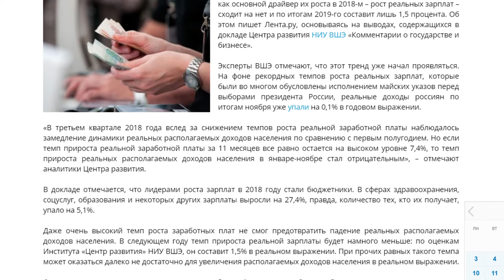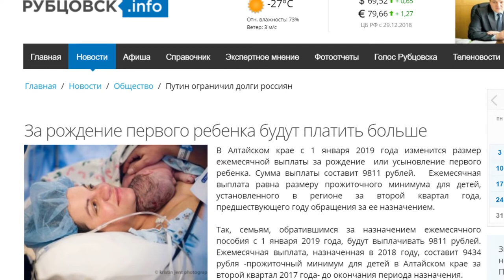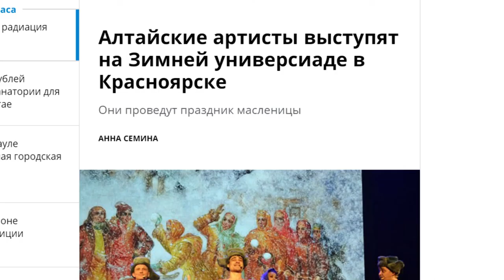О чем пишут издания «Сибирской медиагруппы» — обзор 09.01.2019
Что поменяется в России в начале 2019 года, правда ли, что упадут реальные доходы соотечественников, и почему январь считается самым удачным месяцем для смены работы? – ответы в обзоре новостей от «Сибирской медаигруппы».